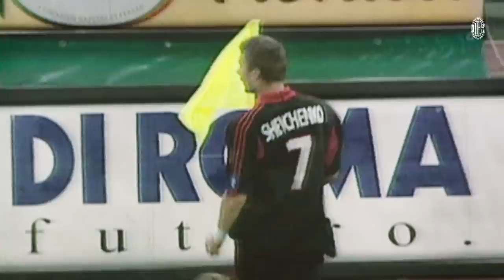Shevchenko: The Kid From Kyiv | A Special Interview with Andriy